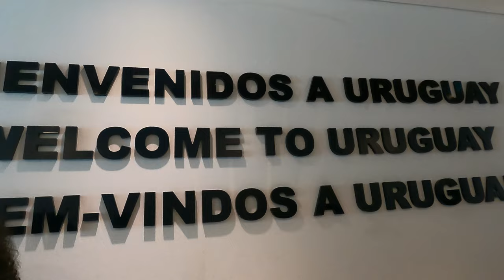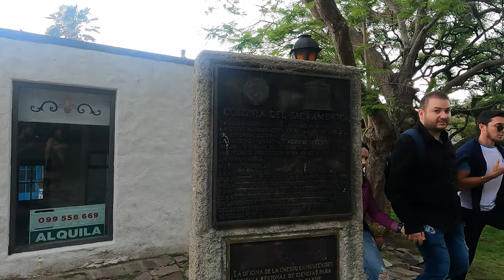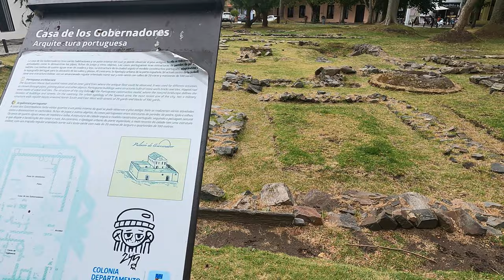VIAJANDO en BARCO a URUGUAY | RICARDO LEÓN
Fuimos a Uruguay en barco desde Argentina